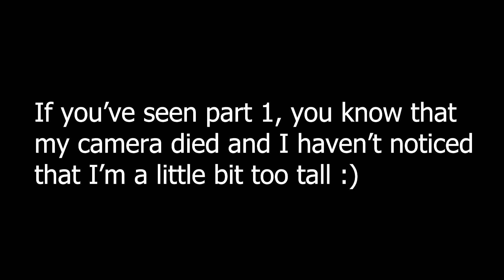We tried American drinks… Swiss/German try drinks from the USA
Hi you :)

This is part 2 of the US snacks and candy series.